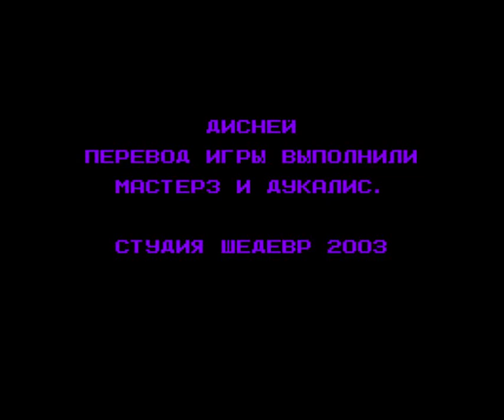RealGoRageGamers №9 darkwing duck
Играл в Чёрного Плаща , в рк с Кунио , затащил